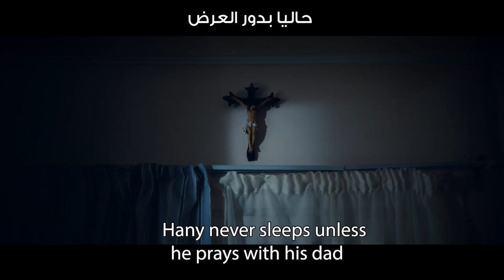Excuse My French | Official Trailer | لا مؤاخذة - الإعلان الرسمي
Excuse My French | Official Trailer with English subtitles
إعلان فيلم لا مؤاخذة - الإعلان الرسمي مترجم للإنجليزية